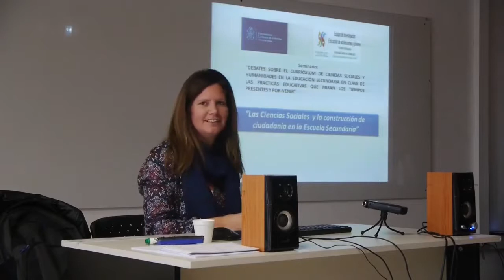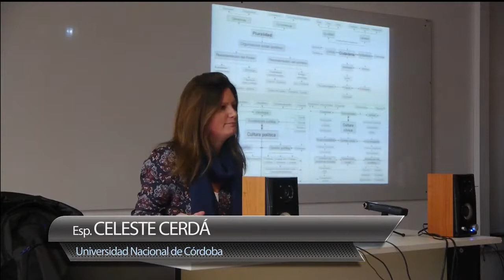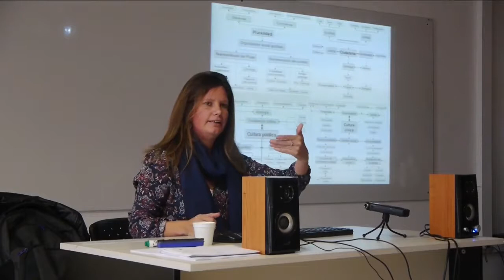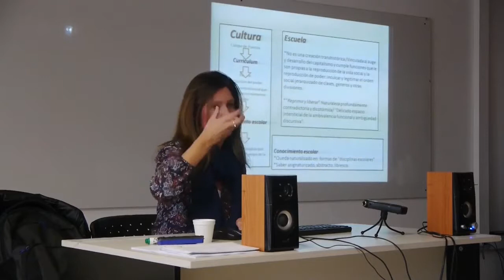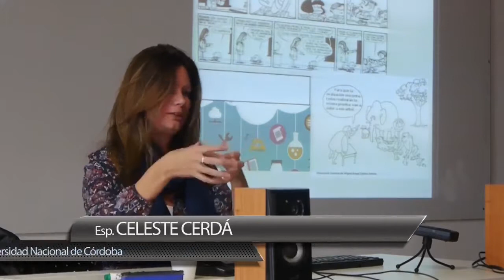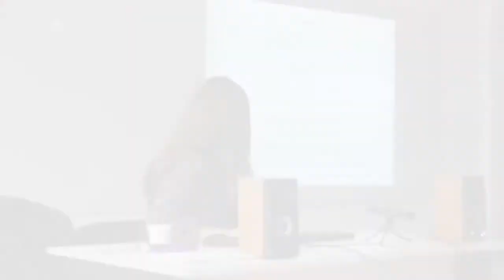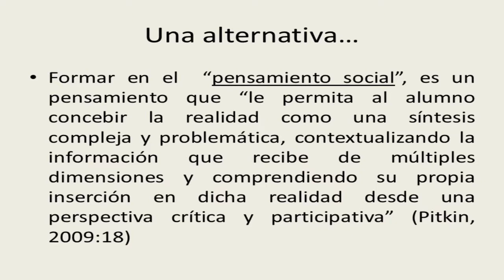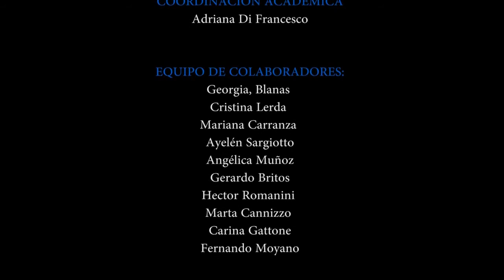Celeste Cerdá: Las ciencias sociales y la construcción de la ciudadanía